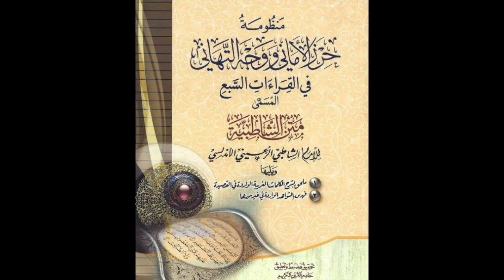Matn Ash-Shatibiyah - Sh Okashe Kameeny -Track 3